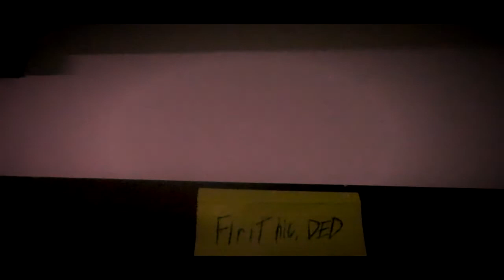ANG MADRE (2018) Trailer Filipino PARODY #1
Myembro:
Joshua Ron Hombre
Khian Juan Orland
Francis Gapuzan
Mohammad Salik